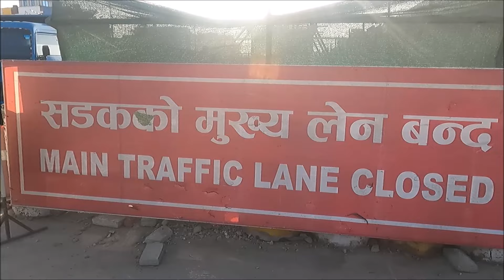❤ Gwarko Flyover Construction Latest Update | Under Construction Flyovers In Ringroad | Flyover News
This content covers under construction and proposed flyovers in different parts of Kathmandu Ringroad.
Gwarko Flyover Construction Latest Update
Under Construction Flyovers In  Kathamndu Ringroad
Balambu Flyover construction latest update